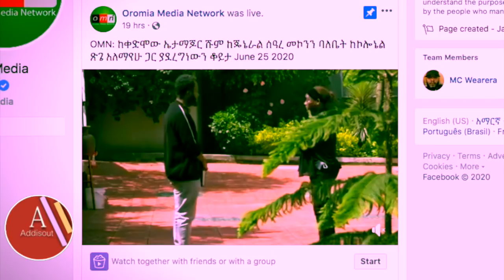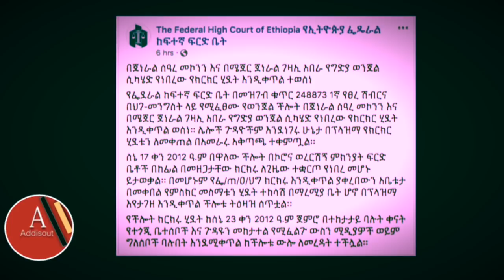Ethiopia: ሰበር መረጃ - ደግነት በሐይማኖት በዳዳ ጉዳይ ፍርድቤት ቀርቦ እወነቱን አወጣ! ብቻውን አይደለም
Ethiopia: ሰበር መረጃ - ደግነት ወርቁ ስለ ሐይማኖት በዳዳ ያልታሰበ ሚስጥር አወጣ  | Haymanot Bedada |